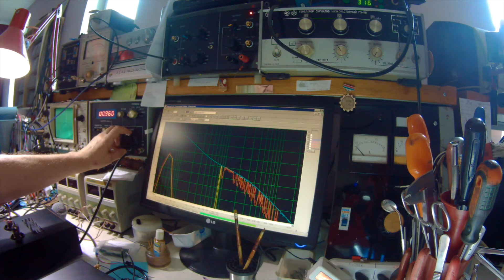Акустика Hi-Fi руками звукорежиссёра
О видах и  особенностях акустических систем и колонок от профессионала звука.